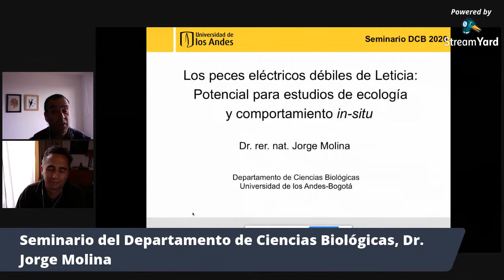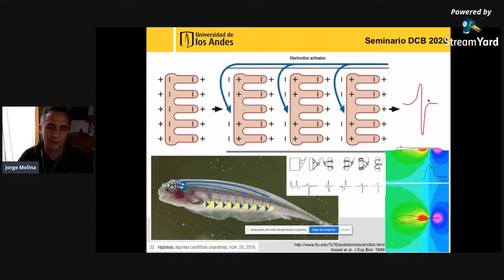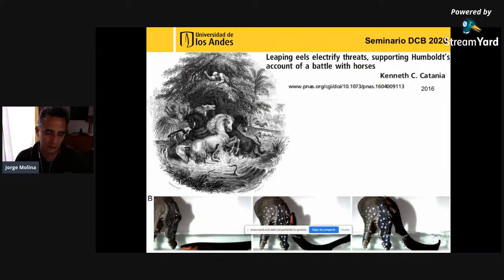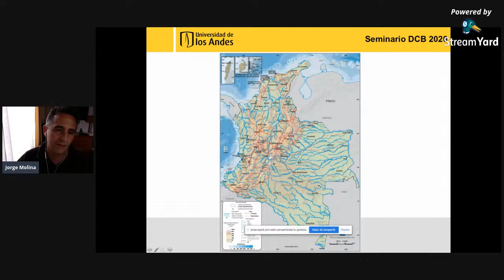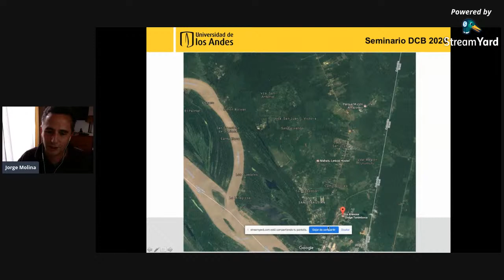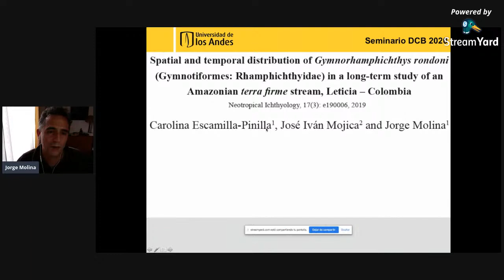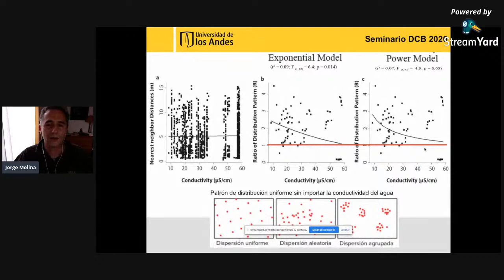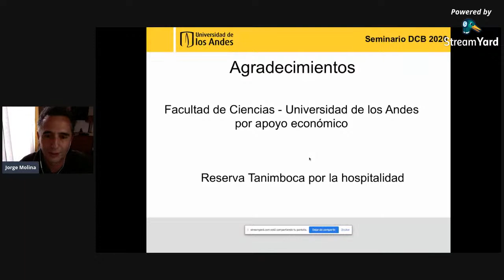Seminario de Ciencias Biológicas Octubre 1 2020 - Dr. Jorge Molina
Dr. Jorge Molina, Departamento de Ciencias Biológicas, Universidad de los Andes

"Los peces eléctricos débiles de Leticia: Potencial para estudios de ecología y comportamiento in-situ"